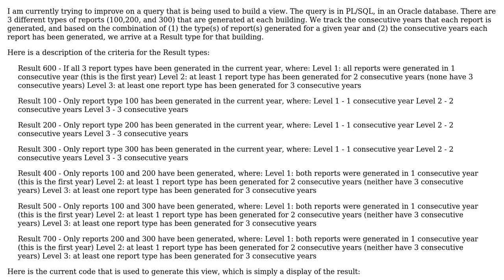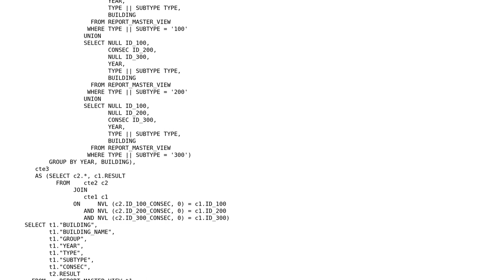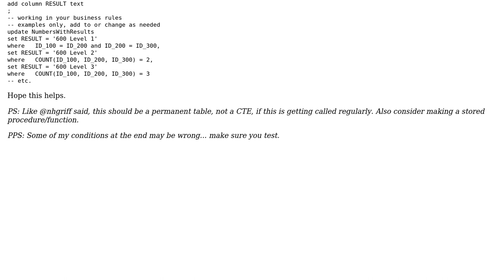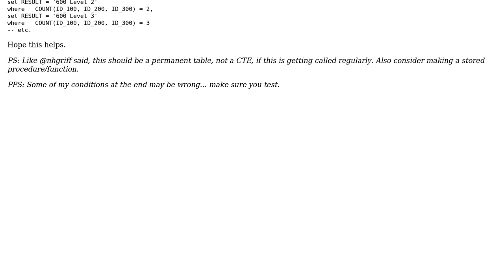Code Review: Query for building a view (2 Solutions!!)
Code Review: Query for building a view

With thanks & praise to God, and with thanks to the many people who have made this project possible! | Content (except music & images) licensed under CC BY-SA | Music | Images & others | With thanks to user QuestionMarks user Phrancis user nhgrif and the Stack Exchange Network Trademarks are property of their respective owners. You are responsible for your own actions.